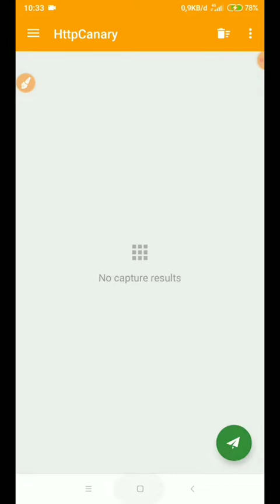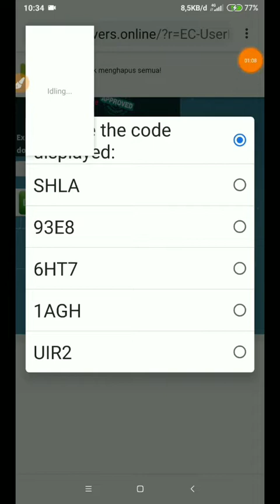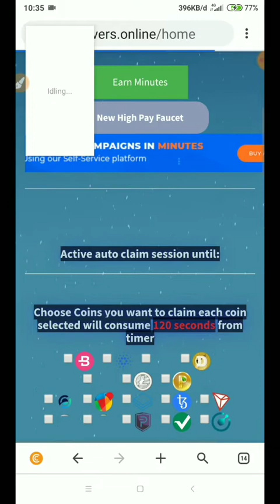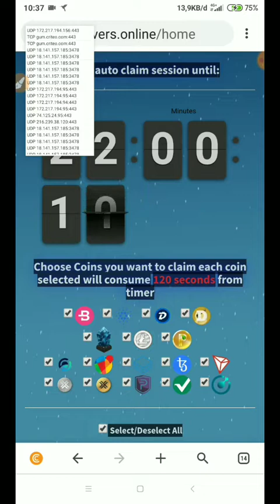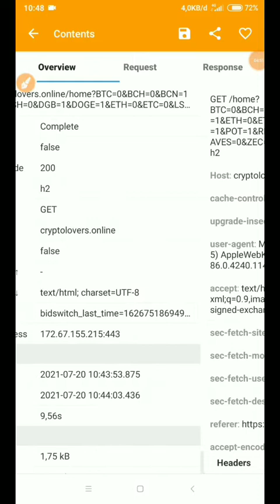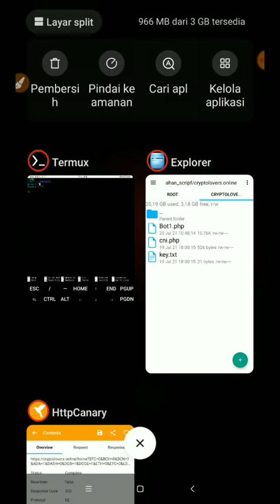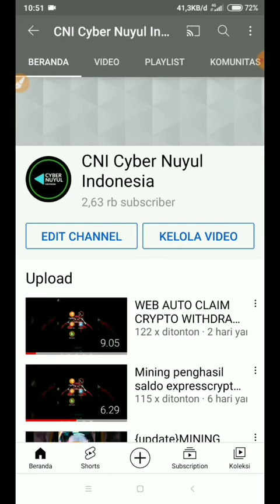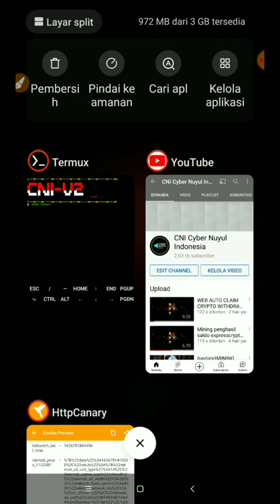Penghasil saldo expresscrypto Claim 15 coin crypto sekaligus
Kembali lagi dengan saya JimKhaKho di chanel CNI
Kali ini saya mau berbagi web penghasil saldo expresscrypto

Untuk ambil bahannya kalian bisa gabung di grup telegram

Yang baru install termux
Comand termux

Comand Menjalankan script
Termux-setup-storage
Cd
ls
Cd storage
ls
cd tempat anda nyimpan file script
ls
cd nama file
ls lalu jalankan bot nya
Php bot.php